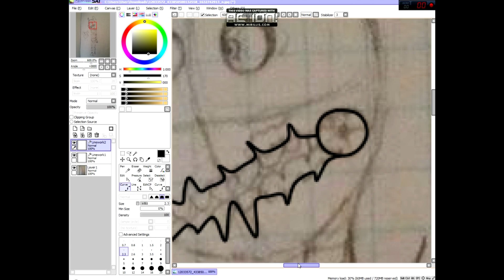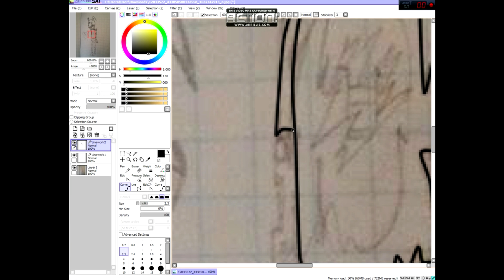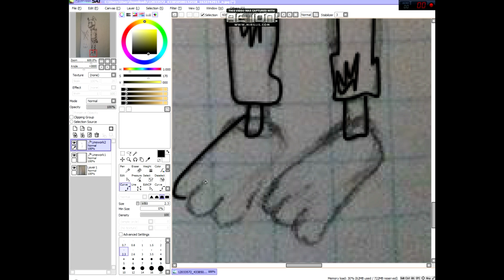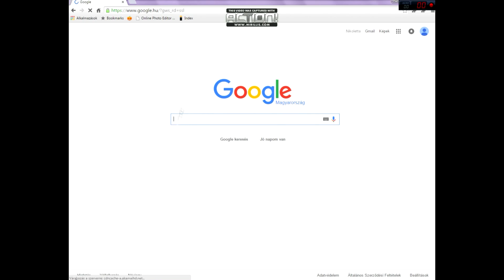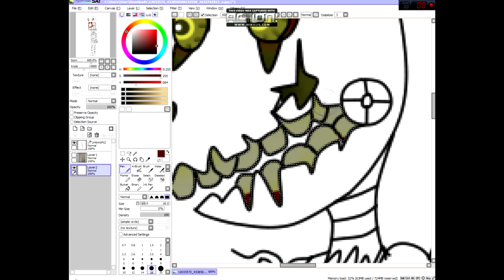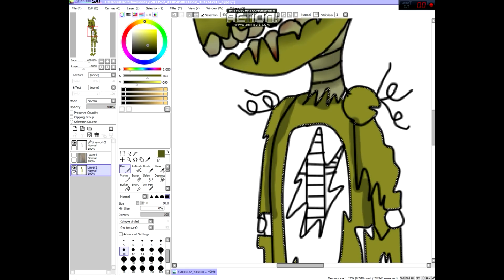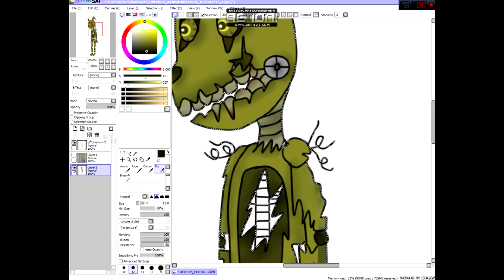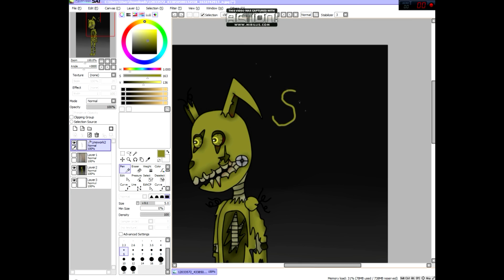Five Nights at Freddy's 3 Speedpaint- Springtrap (with mouse)